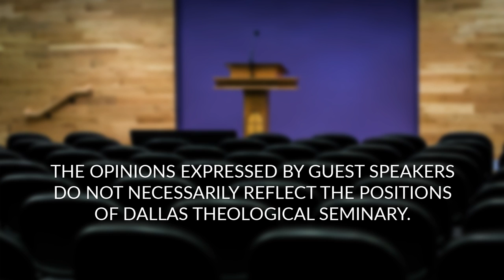What's On the Menu - J. William Johnston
Dr. Will Johnston, Associate Professor of New Testament, discusses the food metaphors John uses in his gospel in reference to Christ and the path he lays for his followers.